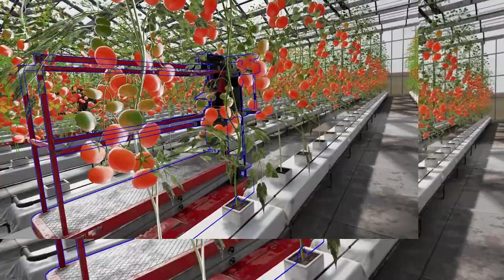Ep. 6 Being Comfortable with Being Uncomfortable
Get to know Jess King! Competitive Muay Thai fighter, radio host, and sales rep for VR Consulting. She shares with us how she found her unique career path through trial and error!